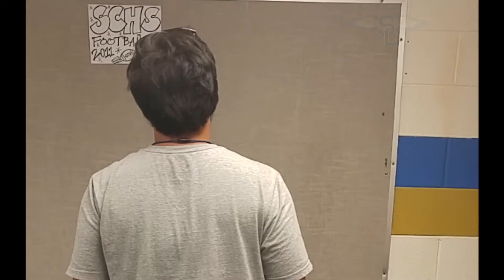2016 All-Hair Team